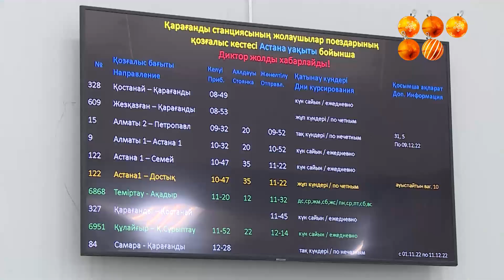Пойәыздар неге кешігеді?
"Жолаушылар тасымалы" АҚ-ның басшылығы жиілеп кеткен пойыздар бөгелуі жайын түсіндірді. Бұл туралы Қазақапарт хабарлады.